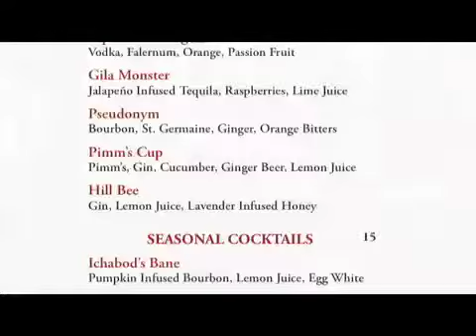Jefferson Hotel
Luxurious Washington DC hotel pays tribute to Thomas Jefferson

Inspired by... and a tribute to Thomas Jefferson,  his ideals, values and passions as well as his beloved Monticello... The Jefferson, a Preferred Boutique hotel, features historical detail at every turn... from private nooks and original documents signed by Jefferson, to motifs showcased throughout the hotel including signature suites and a book room filled with volumes on Jefferson's favorite subjects. The Jefferson features exquisite amenities that will make you feel as though you're staying in a private residence. The Jefferson also offers one of Washington DC's best epicurean experiences. Other highlights include the exclusive Petite Spa complimentary WiFi throughout the hotel... a pet-friendly atmosphere,  and an in house historian on Saturday mornings.  Join a new generation of Jeffersonians and make Washington DC's most discerning luxury hotel your home away from home at The Jefferson.